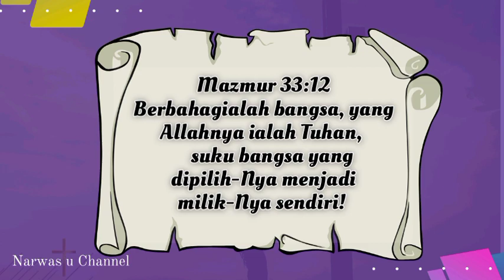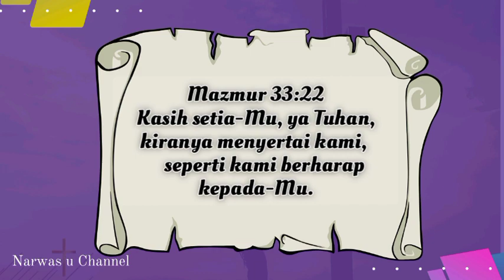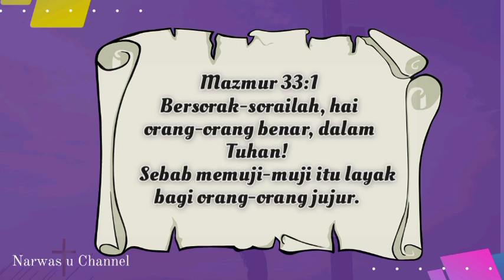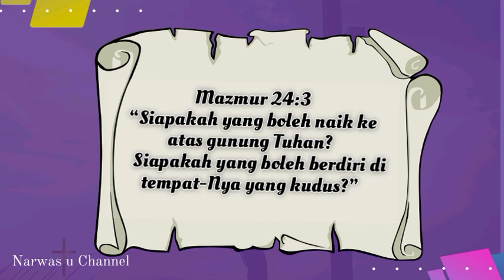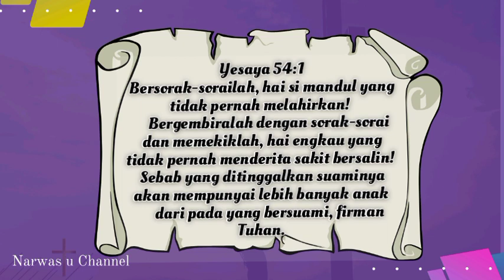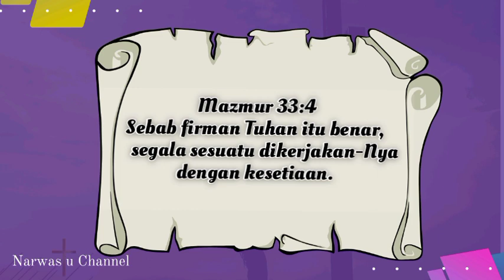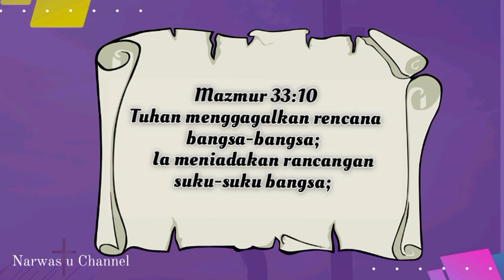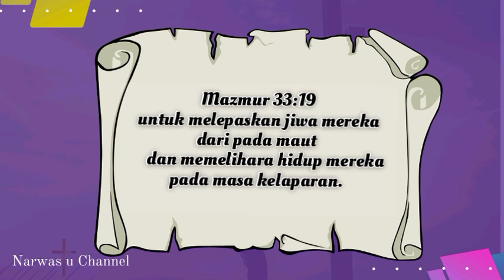mazmur 33 Pdt. Jusuf Roni